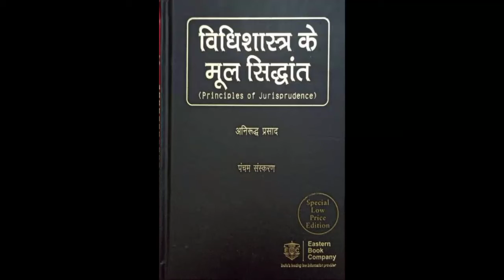Books you must read with bare act..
Hello everybody
                              आज मैं आप लोगों उन किताबों के बारे मे बताऊगा जो आपके न्यायिक परीक्षा की तैयारी में सहायक होगी।